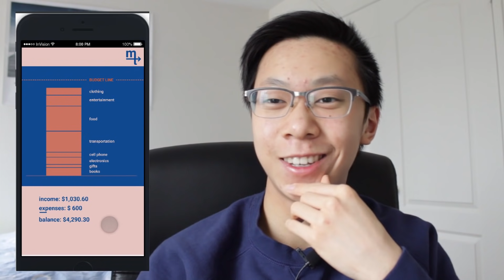My First Hackathon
3.5 years ago, I participated in my first hackathon and it changed my life. This is that story. Having no coding experience and with no idea what a hackathon was, I wasn't sure what to expect. But I had lots of fun, learned many new things, met some cool people, and somehow won second place! Most importantly, this hackathon got me interested in computer science and technology, so I did more and more hackathons (14 and counting), and now I'm a Computer Science student at the University of Waterloo.

If you've never participated in a hackathon, I recommend trying it out to learn, meet new people, have fun, and get free stuff!

If you're reading this, comment: propulsion 🚀